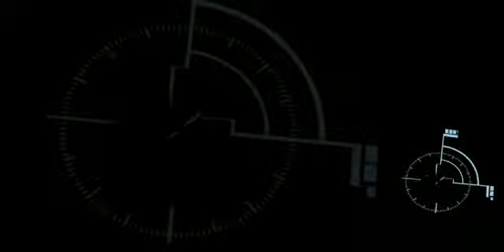Animation Demo Reel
Compilation of my previous work.